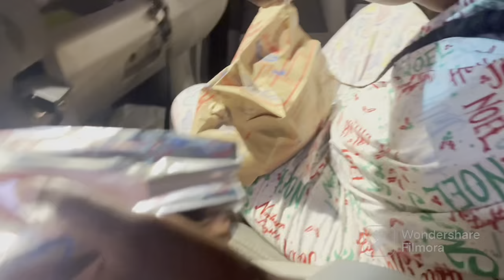Filmora -2023-05-11 23:05:31